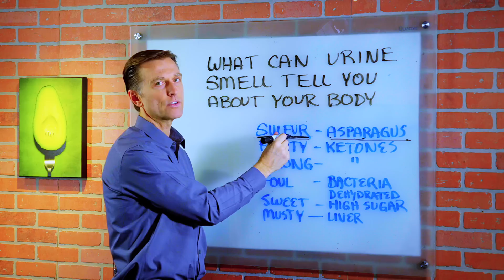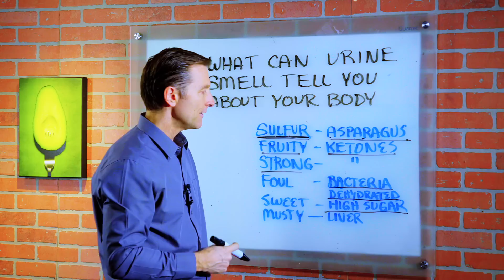What Can Urine Smell Tell You About Your Body? – Dr.Berg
In this video, Dr. Berg talks about what your urine smell can tell you about your body.
• Rotten eggs urine smell / sulfur urine smell – a certain compound in asparagus that is sulfur-based.
• Fruity urine smell – it could be ketones
• Strong urine odor – it could also be ketones.
• Foul urine smell – could be bacteria, some type of infection, or dehydration
• Sweet urine smell – high sugar
• Musty mildew urine smell – liver damage